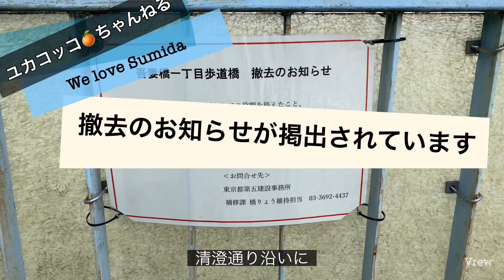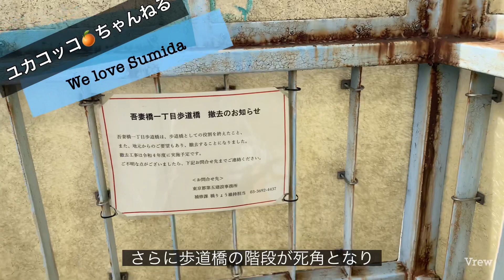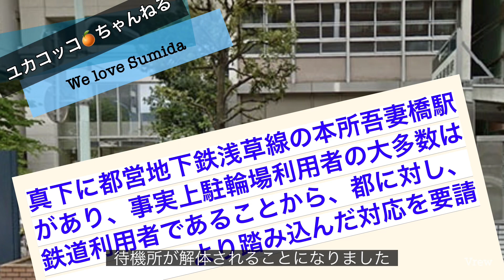【区政報告】歩道橋が撤去されます。（字幕つき）安全な浅草通りの歩行環境へ向け地域とともに！〜墨田区議会議員 坂井ユカコ〜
LINEアカウントを開設しました。
LINEからも定期的に情報発信させていただいております。
ぜひお友達登録をお願いします🍊

【実現】吾妻橋一丁目歩道橋の撤去と跡地への横断歩道新設が決定しました

令和２年7月、吾妻橋一丁目（小林町会長）、東駒形二丁目（鳥居町会長）、本所二丁目（石倉町会長）が中心となり「吾妻橋一丁目歩道橋の撤去」を墨田区、東京都、警視庁へ要望してから１年と９カ月、このたび東京都及び警視庁との調整がつき、歩道橋の解体が決定しました。

歩道橋を撤去した跡に横断歩道を新設することも、警視庁と調整がつき、地元としては100点満点の結果となりました。

吾妻橋一丁目歩道橋は、建設当初から約５０年が経過し、その間、小学校区が変わり通学路としての用途が無くなり、周辺住民は同じ交差点にある信号付横断歩道を利用するようになり歩道橋としての役目はほとんど終えた状態でした。
歩道橋と信号付き横断歩道が同じ場所にあることにより、誤認や見通しの悪さから、信号無視の車が交差点に侵入することも頻繁にあり、住民とりわけ横断歩道しか利用することができないご高齢の方々は危険に晒されていました。

この歩道橋、１２年ほど前に一部住民から撤去へ向けた働きかけが行われたものの、叶わなかった経緯があります。
社会全体としては、不必要な歩道橋は撤去する方向であるものの、１基撤去するには、5,000万円程度の経費が必要です。さらに地元は撤去した跡に信号付き横断歩道設置を要望されており、警視庁の調整や予算も必要です。
私としても、機を捉えて必ず実現すべく、地道に動いてきたので、この度の撤去決定は、嬉しい気持ちでいっぱいです。

学校、都職員、区職員の皆さま、川松都議にも大変ご尽力頂きました。
ご協力頂きました皆様に、あらためて感謝申し上げます。
解体及び横断歩道新設工事は、令和４年度（〜２０２３年３月）です。

【本所吾妻橋駅周辺の歩行環境改善も進行中】

本所吾妻橋駅周辺の浅草通りには、定期利用駐輪場が設置され、歩道の約半分を占めています。
本来ならば、駐輪場は歩道にあるべきではなく、2015年、近隣町会と商店会で利便性の高い場所へ駐輪場の移動を要望しています。
駅周辺には遊休地が少なく、ただちに移動は難しいため、まずは花壇や植栽の移動、駐輪エリアを移動するなど、スペースの改善・工夫をして頂きましたが、このたび
長らく閉じられていた都営地下鉄の詰所が解体されることになりました。
現在、駐輪場含めた跡地活用に関して、都に対し、区長自らが働きかけを行っています。